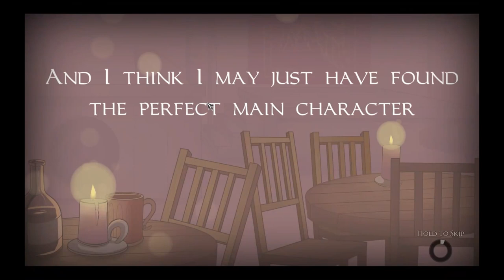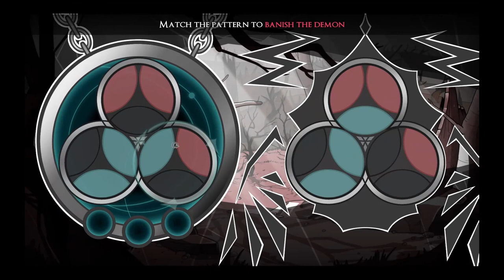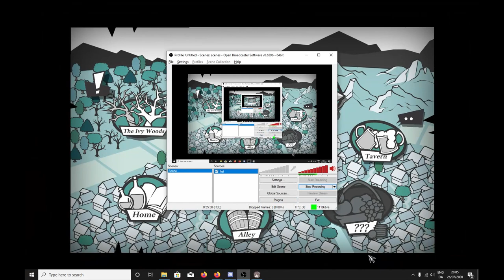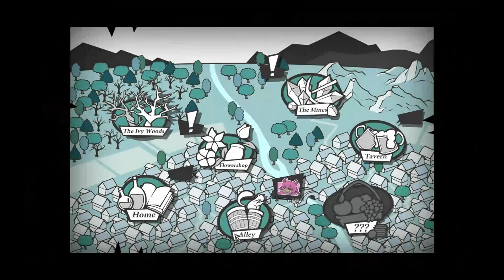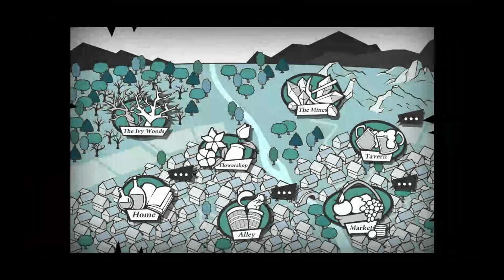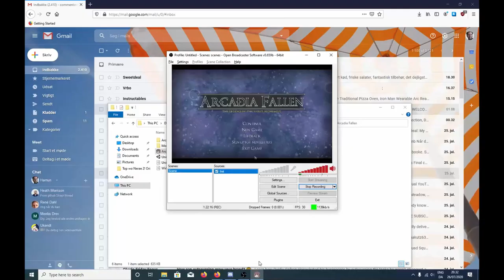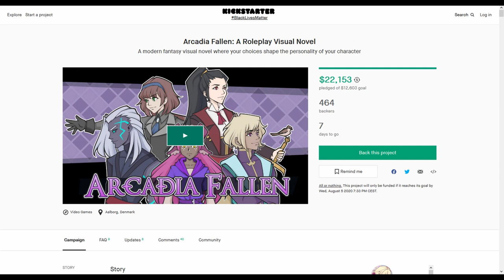[dansk/danish] Gaming podcast 16: Galdra studio's Visual Novel spil Arcadia Fallen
Jeg snakker med Daniel fra Galdra studios omkring deres spil Arcadia Fallen.
Beklager lige hvis det er lidt mærkeligt i starten, jeg havde en masse spørgsmål jeg prøvede at få dem flettet ind uden at skulle lyde for "manuscript" agtigt.

Men der bliver snakket omkring spillet og deres studie.

Det er umuligt at lave youtube videoer.